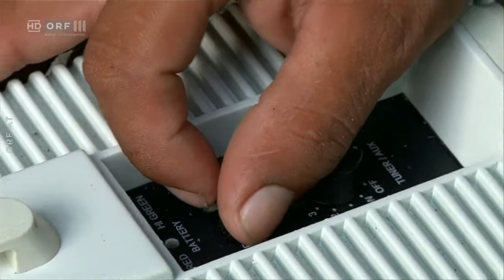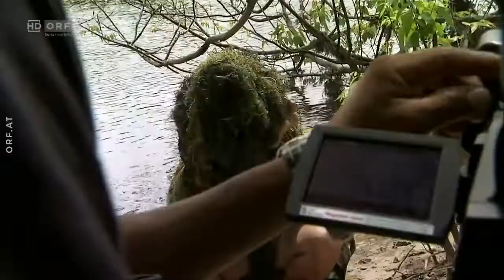Tief im Regenwald: Im Bann des Kaimans - Doku - Deutsch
Der deutsche Tierfilmer Rainer Bergomaz und sein indianischer Kollege Yung Sandy haben sich auf die Suche nach dem größten Krokodil Südamerikas gemacht. Sie spüren den Mohrenkaiman, der bis zu sechs Meter Länge erreichen kann, am Oberlauf des Essequibo im Regenwald Guyanas auf. Und es gelingen ihnen faszinierende Bilder.